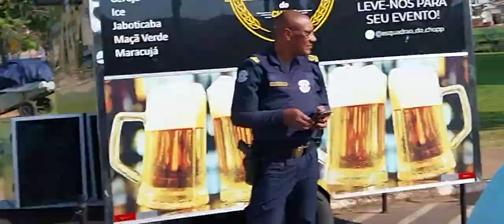SAÍDA - MTB - 1º PEDALA ARTUR - ARTUR NOGUEIRA